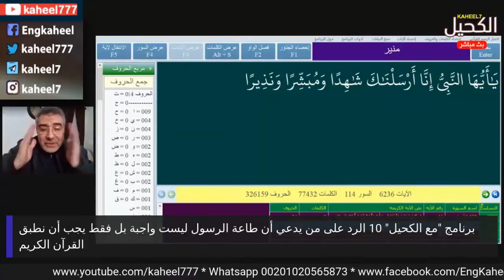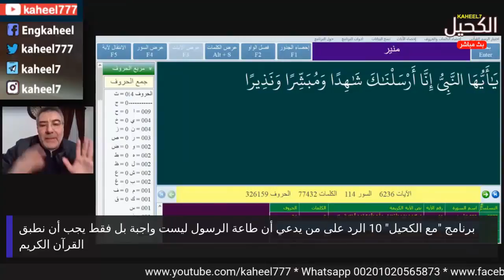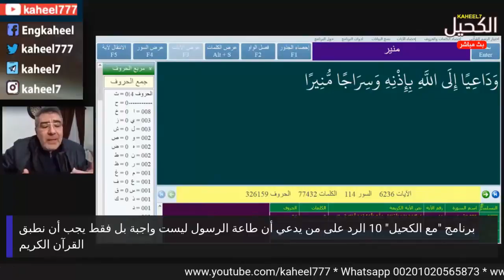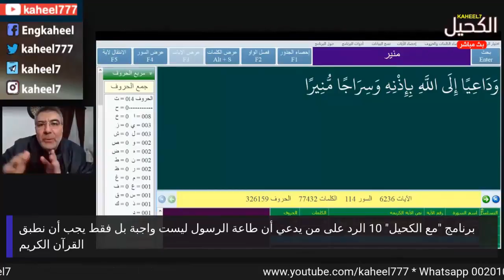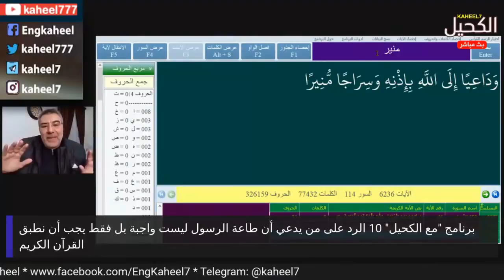رد قرآني صادم على من يدعي أن طاعة الرسول ليست واجبة ؟ | عبد الدائم الكحيل